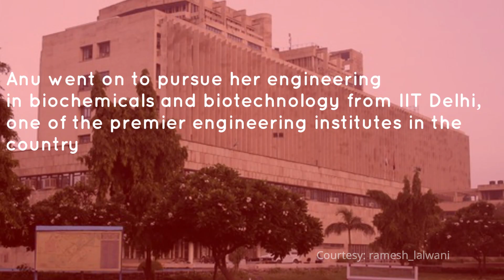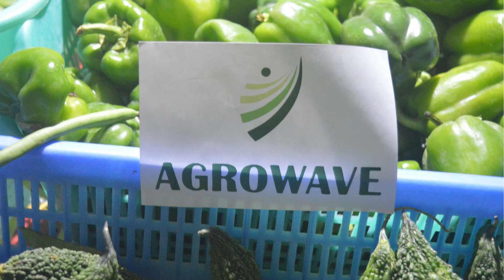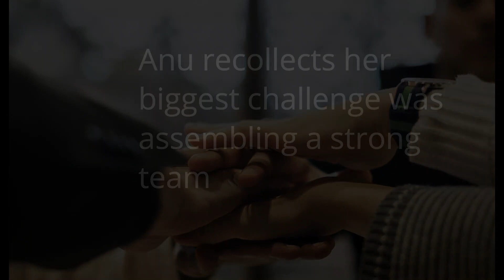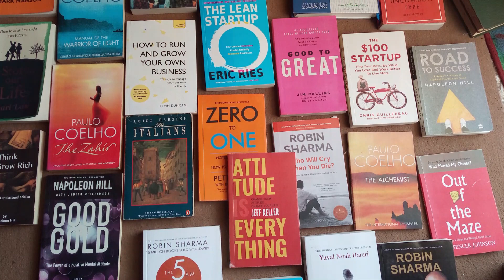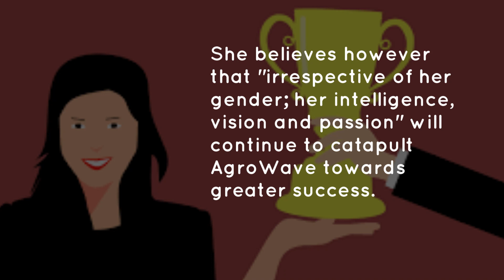From a village to being a visionary, here's how Anu Meena did it | Perspectives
Anu Meena belongs to a small village of 'Manoli' in Rajasthan. She completed her schooling from Govt. Hindi medium school in the village and graduated from IIT Delhi in 2016.
While working at an American startup the Agrowave was conceived. In 2017, she founded AGROWAVE to solve the problem that her grandfather and many farmers faced.
She has been recognized by media, prominently:
* listed into Forbes 30 under 30 Asia,
* Top 10 innovator of India by India Today Magazine
She has been a TEDx speaker, and has also been awarded by ministry of social justice & empowerment, and 'Global Gandhi Award 2019.

00:00 Intro
00:22 Anu’s Start-up - Agrowave
00:45 Her Backstory
01:40 How Anu conceived Agrowave
02:30 Her Challenges and how she overcame them
04:37 The Difficulties she faced and Agrowave’s future plans
05:34 Her Mantra for Good Leadership

Algorithm Research Perspectives, profiles global change-makers and details why they chose to take the path less taken and their mindset that helped them reach their goals.

About Algorithm Research Perspectives: Algorithm Research Perspectives is a new section of Algorithm Research dedicated to helping you understand the why's and how's behind the journeys of changemakers for you to learn and take inspiration from.